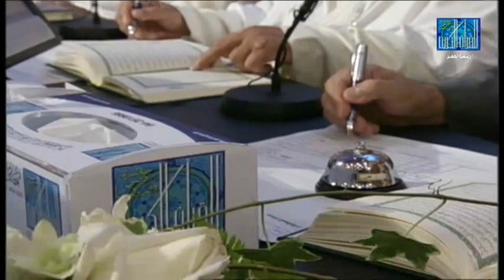مالك سار ; السنغال , MALICK SARR , SENEGAL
DUBAI INTERNATIONAL HOLY QURÁN AWARD!